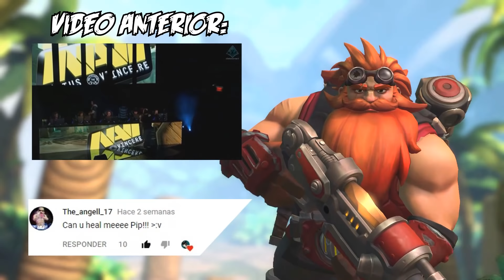Paladins WTF Moments 21